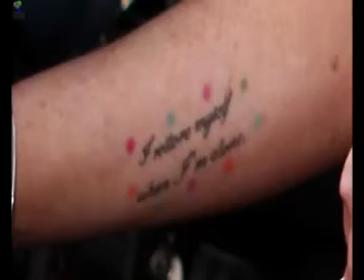Lindsay Lohan, Marilyn Monroe, New Yorker 2011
La actriz Lindsay Lohan ha sido este mes portada de la revista "New Yorker" y se ha vestido de Marilyn Monroe, uno de los iconos a los que la actriz admira desde que era muy pequeña según ella misma ha confesado.